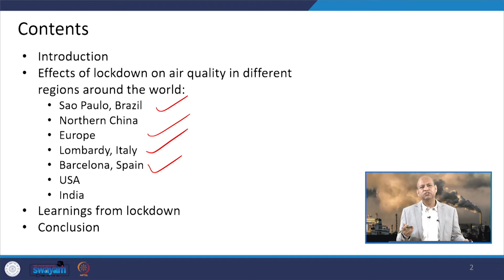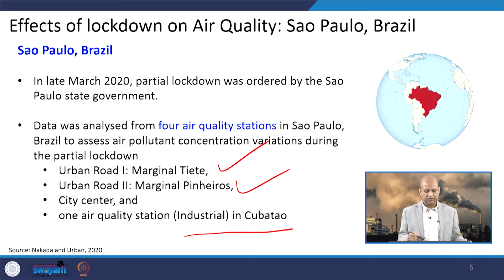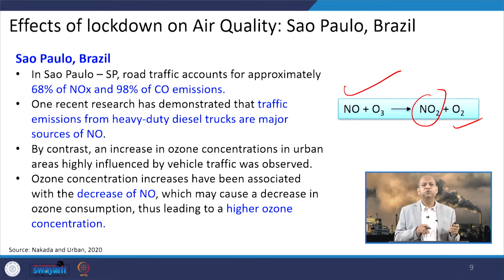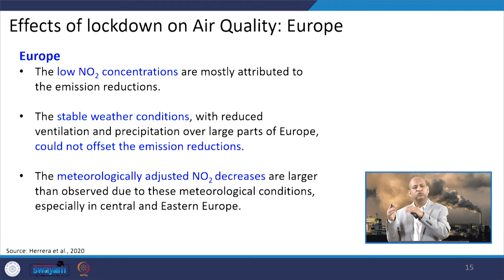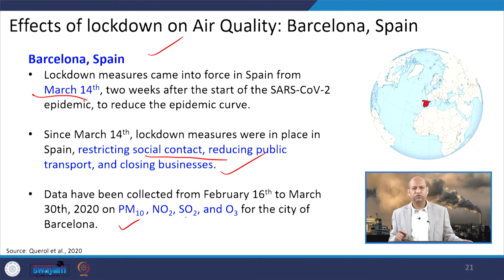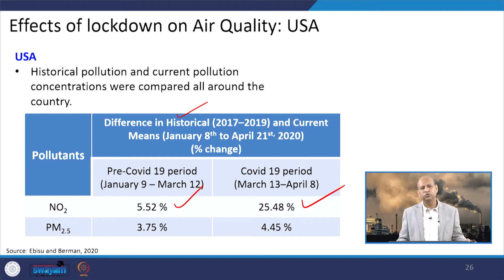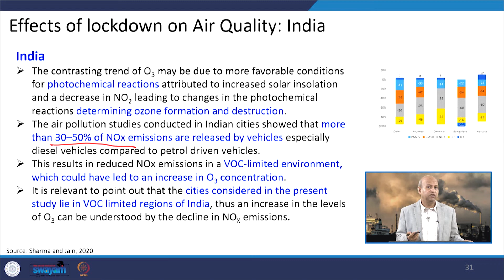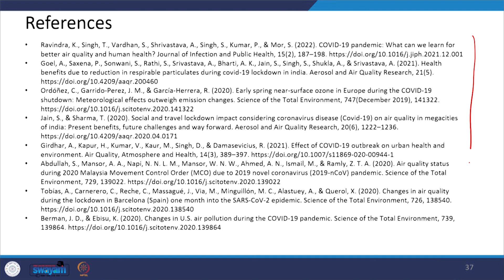Lecture 52: Impact of Lockdown on Air Quality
This lecture discusses the impact of lockdown due to COVID-19 on the ambient air quality in different regions of the world.